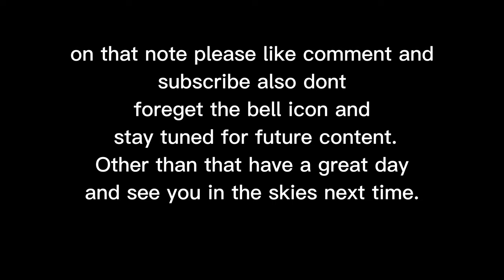A quick look at the Logitech throttle quadrant